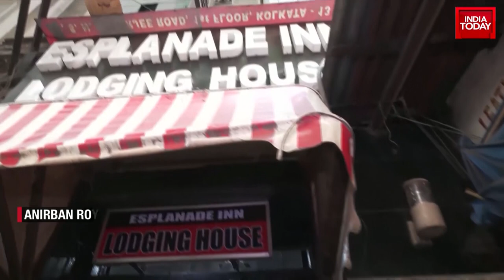Bengaluru Rameshwaram Cafe Blast' Mastermind Arrested, ISIS Link Revealed | India Today News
Investigators got CCTV video showing the accused checking into Dream Guest House in Kolkata's Ekbalpur district. They checked in at the hotel on March 25 and checked out on March 28, using false names. According to sources, this occurred prior to their arrival in the East Midnapore region.

The accused reportedly changed their addresses after they left Karnataka to escape arrest by law enforcement agencies. They lived in multiple small guest houses and hotels before being detained. They even used cash to make payments in most of these places to avoid leaving an electronic footprint of their identities and movements.

The officials had conducted search operations at 18 locations across Karnataka, Tamil Nadu, and Uttar Pradesh before finding the accused actually in Kanthi, a small city 180 km away from Kolkata.